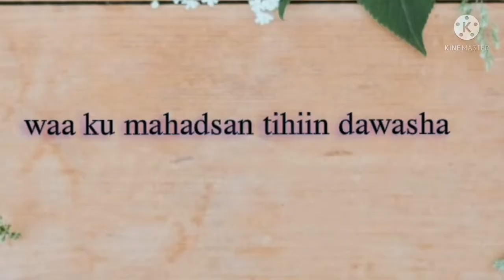maxaan ka iri arinti maalmahaan baraha bulshada qabsatay ......?